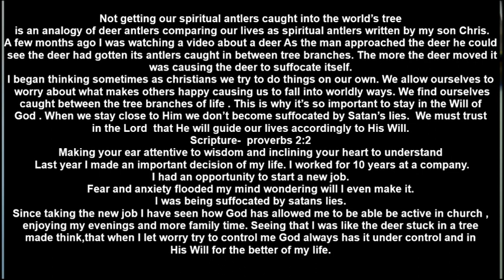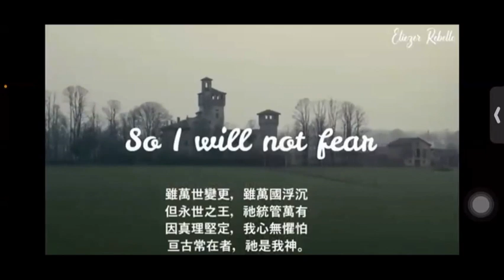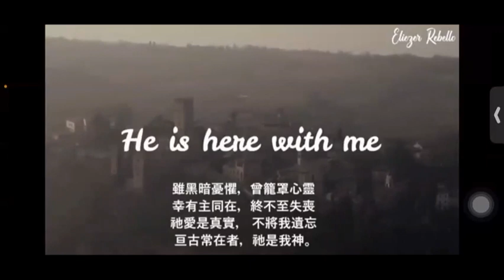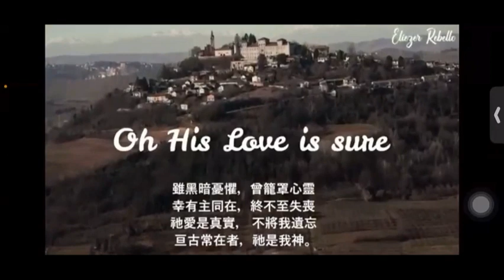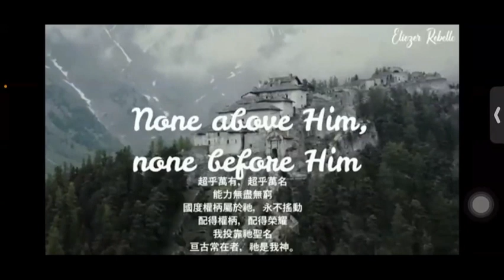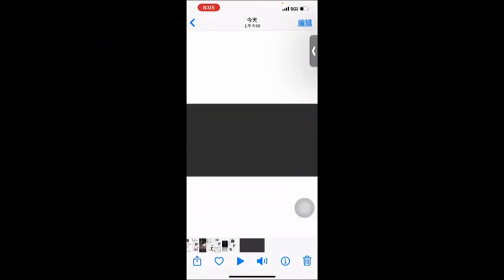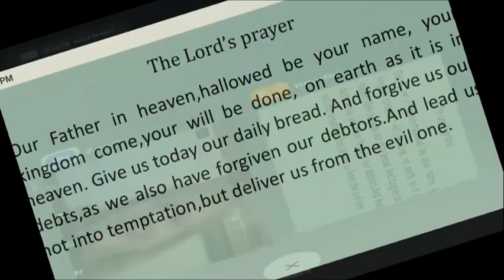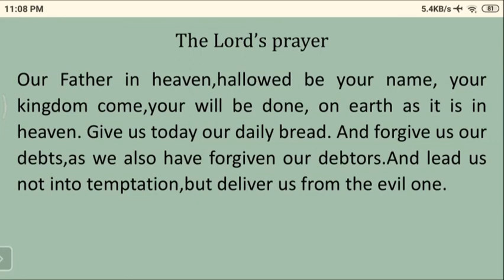20221024晚讲故事配英文字幕